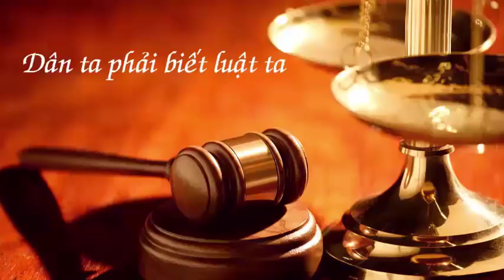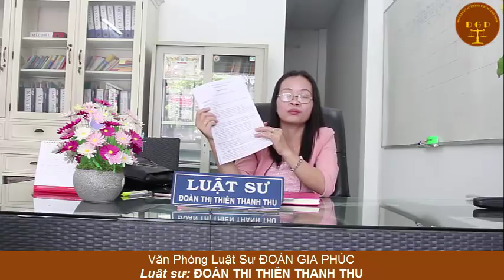Điều kiện Huỷ Giấy Chứng nhận quyền sử dụng đất -Văn phòng luật sư Đoàn Gia Phúc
các bạn biết không! hiện tại huỷ giấy chứng nhận quyền sử dụng đất( giấy hồng, giấy đỏ do cấp sai, cấp trùng, cấp không đúng trình tự rất nhiều.
 chúc quý vị và các bạn nhiều sức khoẻ